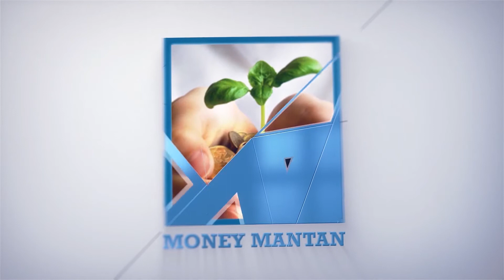DIGITAL DRIVES EXPANSION @INDIA INC | CA.K.HANMANDLOO | DIGITAL RIGHTS | Money Mantan TV